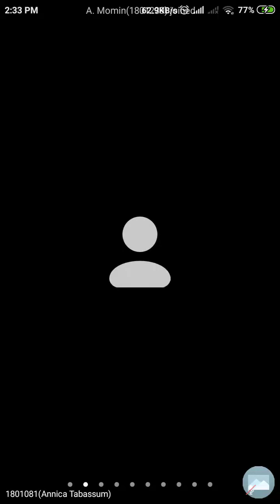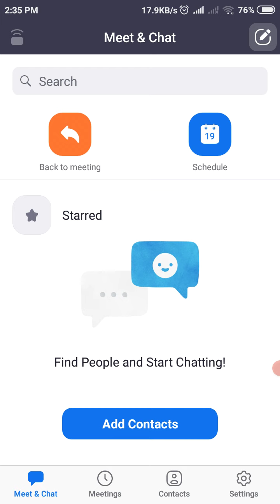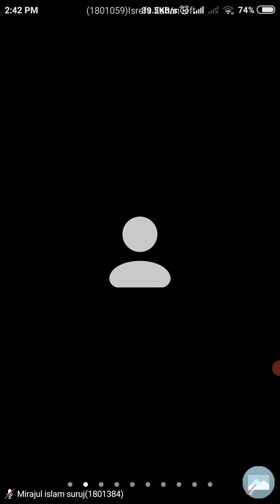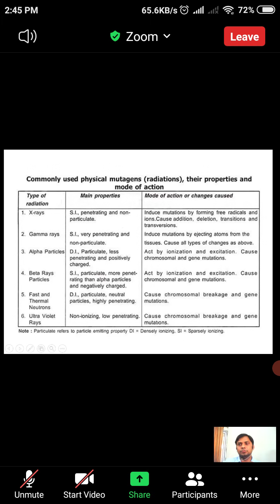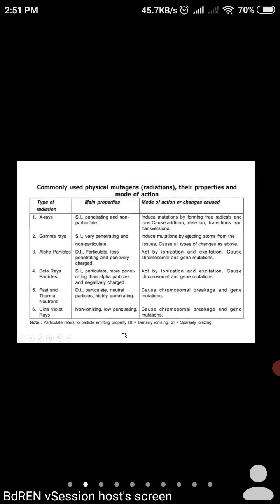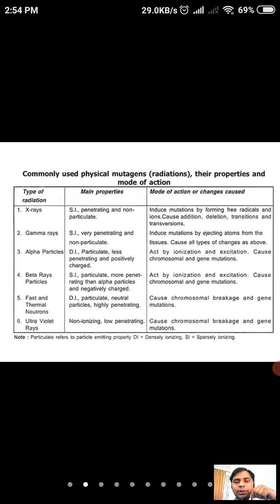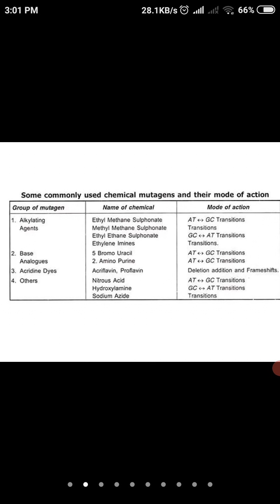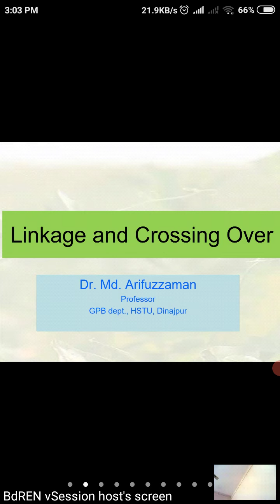GPB..Arif sir.. Physical mutagens..301(01-03-21)